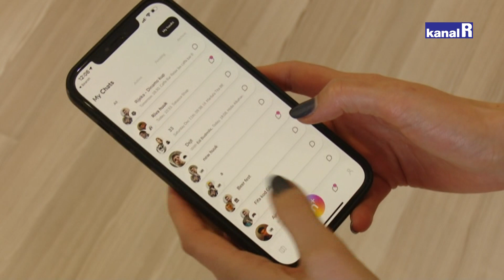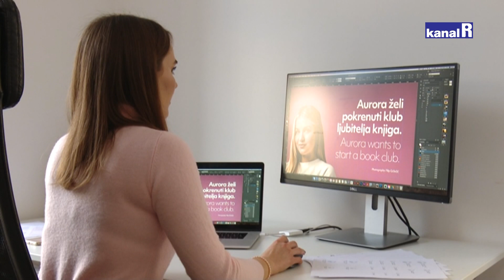Huuk - aplikacija koja bi mogla promjeniti svijet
BRIGHTDOCK, mlada riječka tehnološka tvrtka sutra točno u podne lansira aplikaciju koja bi mogla promijeniti svijet društvenih mreža. Na adresi Verdijeva 9 bila je i naša ekipa.